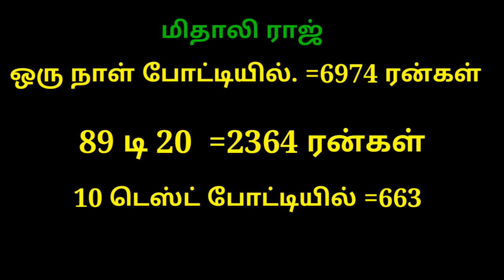Mithali Raj biography||| "Indian Woman Cricket Captain," Tamil 👍 GOLDEN GATE SSS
This video about Motivational to Woman become great Cricket Player